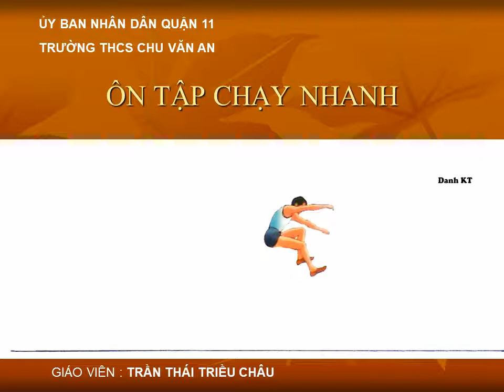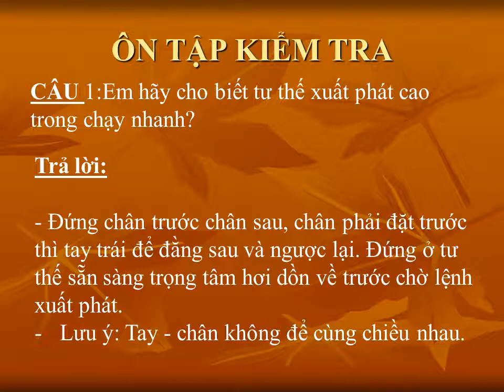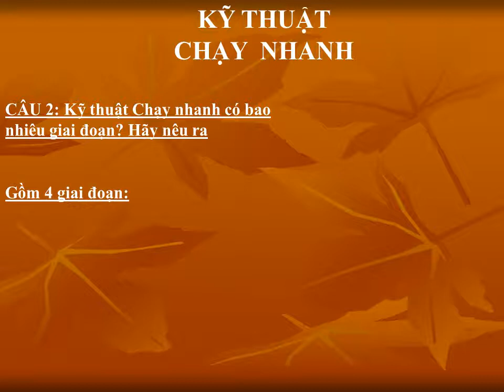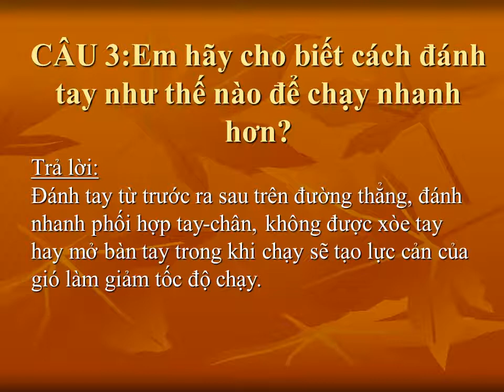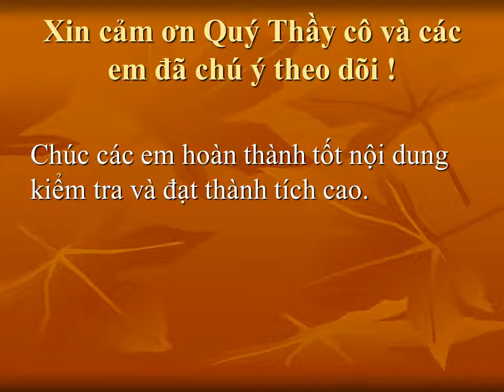THỂ DỤC 7 - Bài Ôn Tập Kiểm Tra HK1 (2020-2021)